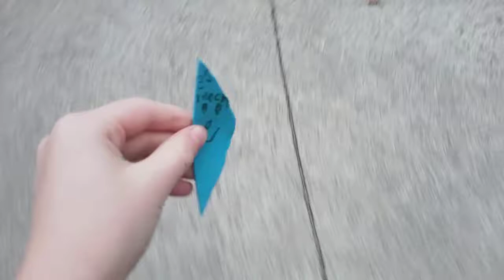chip adventures let's find the gold amiibo